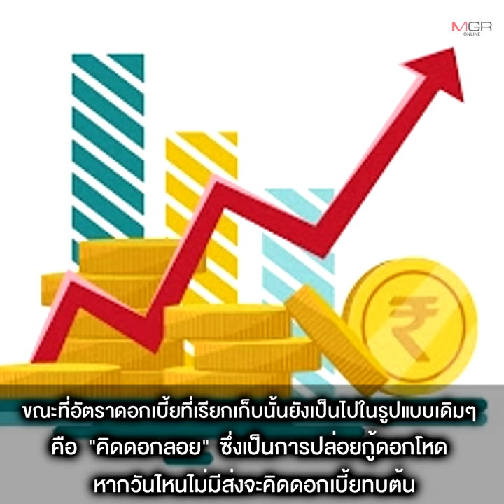แก๊งชาวจีน ระบาดหนัก !! เปิด“แอพฯเงินกู้” ดอกโหด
27/05/2021 แก๊งชาวจีน ระบาดหนัก  !! เปิด“แอพฯเงินกู้” ดอกโหด

“ศูนย์ช่วยเหลือลูกหนี้ฯ” เผยช่วงโควิด-19 หนี้นอกระบบพุ่งเกือบ 100% พบเปลี่ยนรูปแบบจาก “แก๊งหมวกกันน็อก” เป็น “แอปเงินกู้” โฆษณาผ่านสื่อโซเชียล อนุมัติไวใน 10 นาที ชี้แอบดูดข้อมูลเบอร์โทร.-เฟซบุ๊กคนใกล้ชิดเพื่อโพสต์ประจาน-ทวงเงินให้ผู้กู้อับอาย เปิดเบื้องลึก “นายทุนใหญ่” เป็นชาวจีน มี “แก๊งทวงหนี้” ชาวไทยเป็นลิ่วล้อ